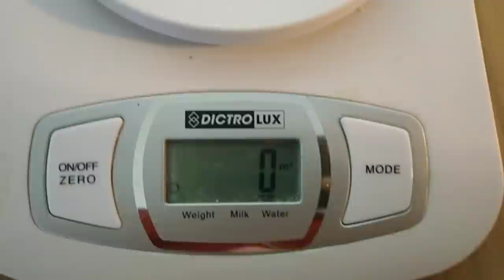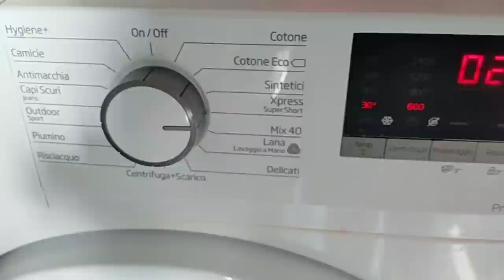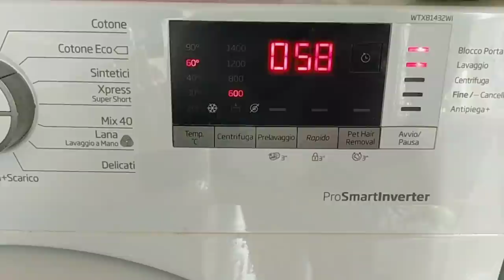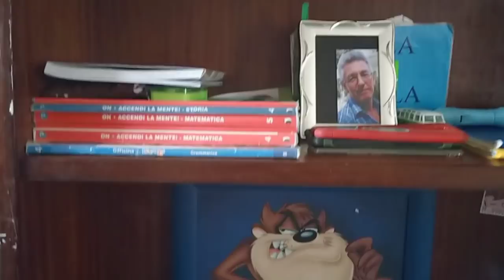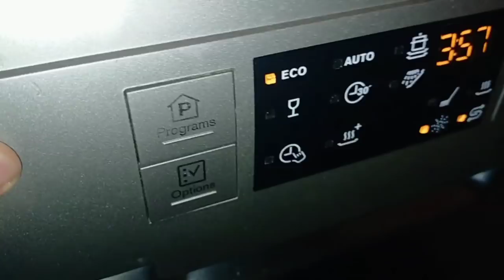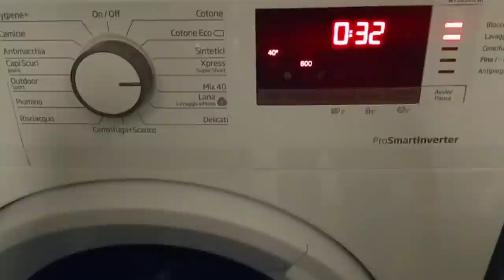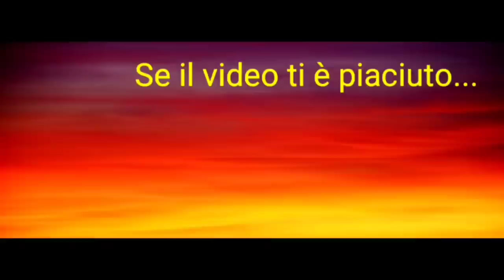🏠HOME MAKEOVER #2 🏠 NUOVO LETTINO PER GIADA🛌 SETTIMANA NO, HO FATTO POCO 😔 LA PROSSIMA ANDRÀ MEGLIO💪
Ciao a tutti ❤️ è stato difficile fare questo video. ma eccolo. io spero che sarete clementi 😔 lo so che è vergognoso e avete assolutamente ragione ed è per questo che ho reagito. VOI mi avete dato la forza e tutti i canali di pulizie che guardo. purtroppo come sapete ci sono delle motivazioni serie che mi hanno portato a questo punto. negli ultimi 10 anni la mia vita è stata una montagna russa emotivamente. ma adesso BASTA la vita è mia e voglio viverla bene. NON VERGOGNANDOMI ❤️ GRAZIE PER TUTTO IL SUPPORTO E L'AIUTO ❤️ Ho provato a chiedere aiuto a chi avrebbe dovuto essermi vicino ma con nulli risultati. posso dire GRAZIE solo ai miei figli e mio marito ❤️ in questo caso ❤️ è ora di tornare a splendere ☀️⭐🌟✨ 💪💪💪💪💪💪